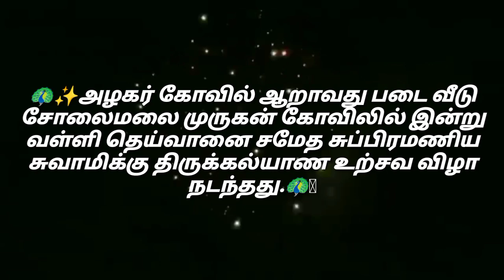✨️💥🦚அழகர்கோவில் ஆறாவது படை வீடு சோலைமலை முருகன் கோவில் திருக்கல்யாண உற்சவம் 💥🦚✨️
🦚✨அழகர் கோவில் ஆறாவது படை வீடு சோலைமலை முருகன் கோவிலில் இன்று வள்ளி தெய்வானை சமேத சுப்பிரமணிய சுவாமிக்கு திருக்கல்யாண உற்சவ விழா நடந்தது.🦚🪷